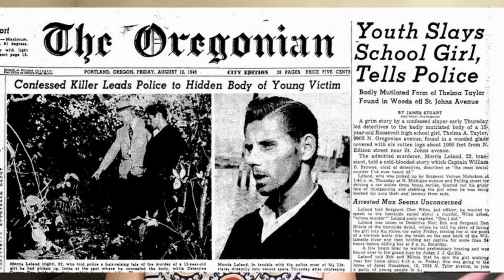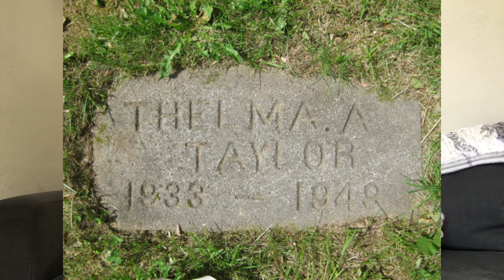True Crime Time: The Sad Fate of Thelma Taylor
Hello! As usual the links are below. Be kind and be safe.